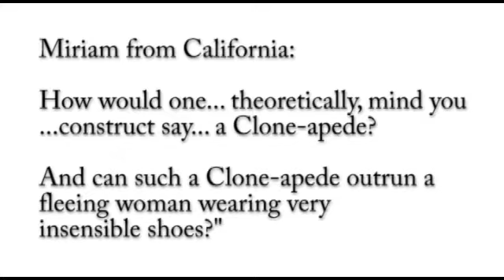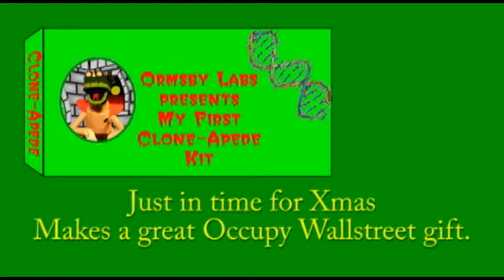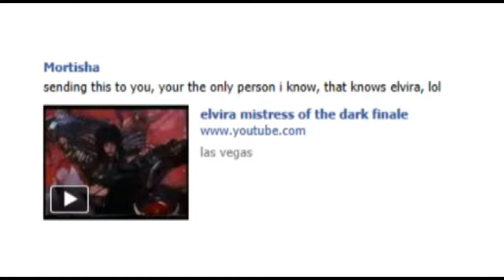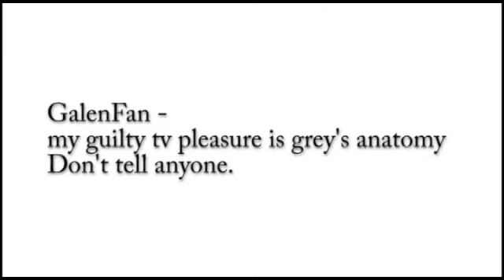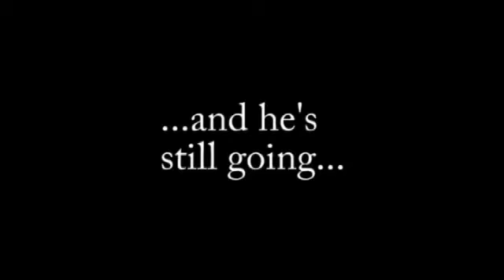Ask Ormsby #6 Nov. 14th 2011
New Ask Ormsby Every Monday!  Make sure to share on Facebook.  Join the Ormsby Army!

We'll be on Wed. night (11/16/11) at 9pm on The Vortexx when they show Ormsby's Cinema Insane presents The Terror (1963).